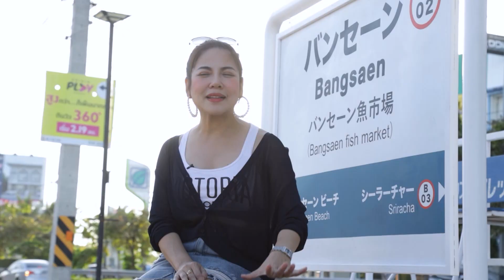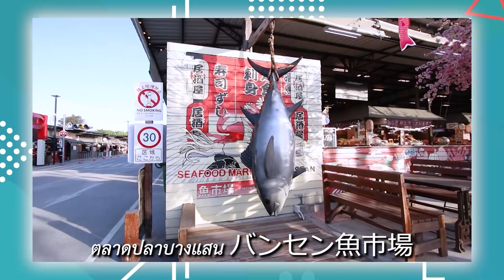ยกโขยงยกขยี้ ชลบุรีบางแสน ตอน 2 300766